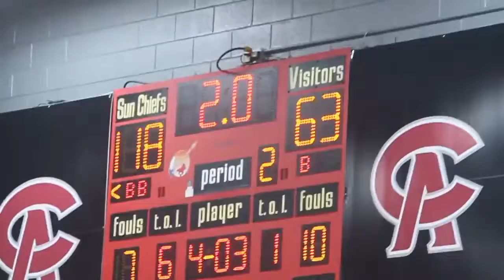Yeechie Game Highlights - shotbyverified.sv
Basketball Game highlights
Sun chiefs Basketball